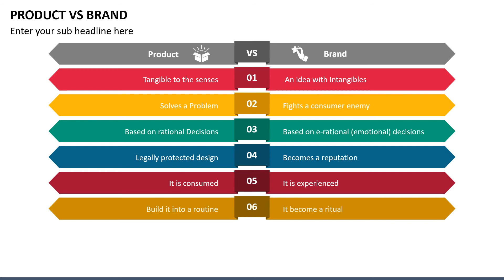Product vs Brand Animated PPT Template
We have introduced the Product vs Brand PPT template to help the presenters visualize the key distinctions between a product and a brand based on various factors. Download the PPT now!